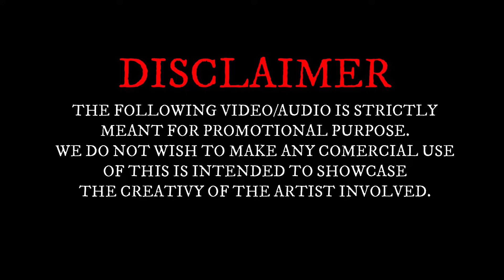Munbe Vaa - PranaVi's Creation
Song: Munbe Vaa
Remix By: Dj Akash
Album: Single Release
Mix Label: Pranavi's Creation
Sound Mixing & Mastering By: PranaVis Sound Lab
Video Mix By: Pranavi's Creation
Gfx By: Pranavi's Creation
Admins: Ashvick & Im_Kugan

Facebook & Instagram ID :

Dj Vinn

Ashvick

Bronav

Dj Reyz

Dj Killer

DJ Akash

Vdj Sar-V

DJ Skype

Dj Trapz

Avenz

Im_kugan

Vdj Kennedy

Vdj Rocky

Vdj Renzy